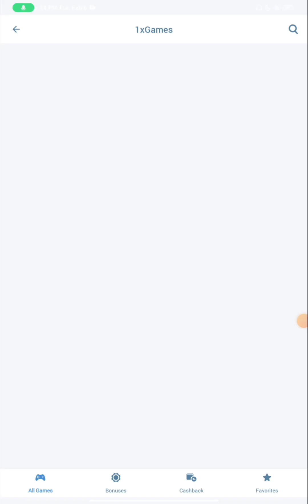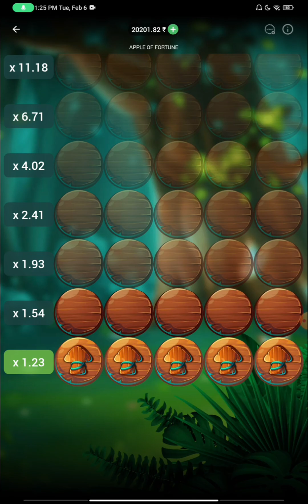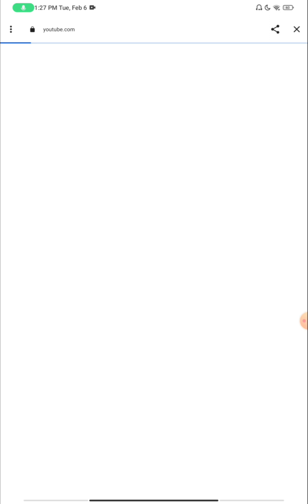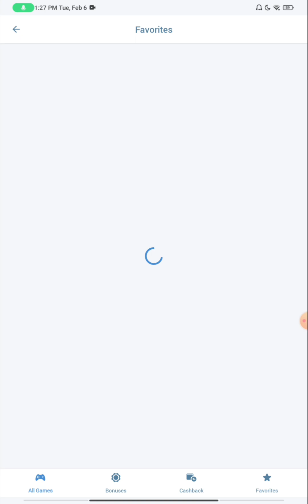1xbet Apple of fortune game kese khele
1xbet Apple of fortune game kese khele

apple of fortune 1xbet hack | apple of fortune 1xbet tricks | 1xbet wining tricks, apple of
fortune

1xbet hack

apple of fortune 1xbet tricks

1xbet games tips

1xbet apple of fortune tricks

1xbet apple game

1xbet apple of fortune script

1xbet apple of fortune tricks in telgu

apple of fortune 1xbet trick

apple of fortune game tricks

apple of fortune script download